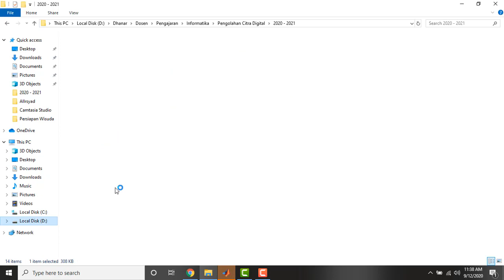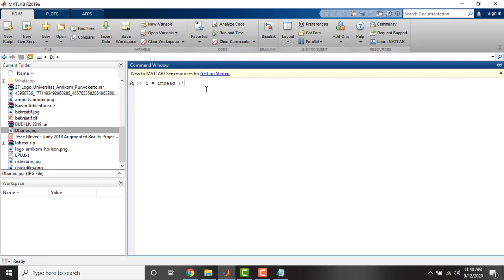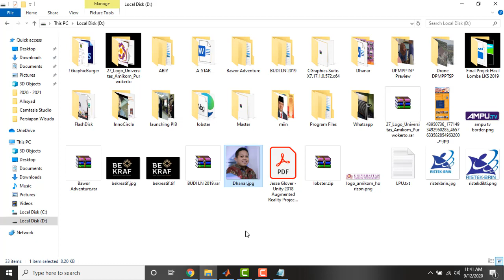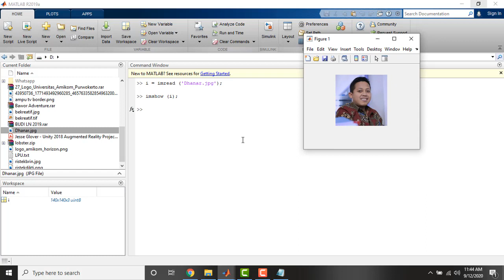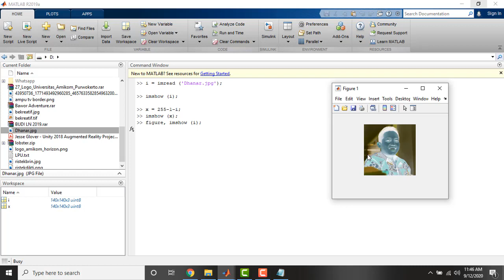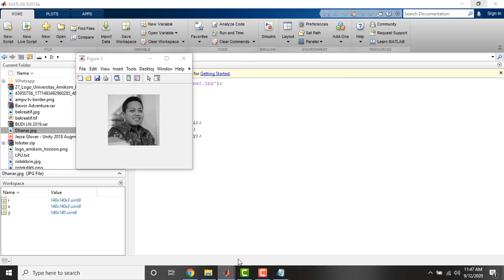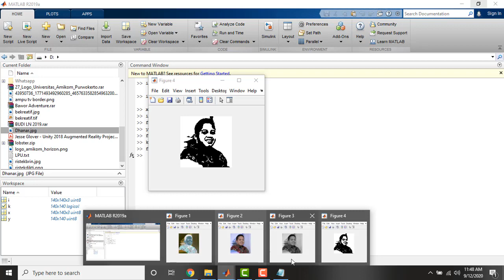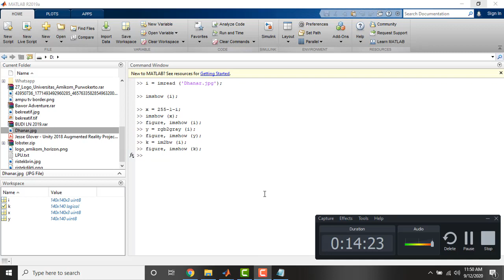Pertemuan 4 - Pengolahan Citra Digital - Dasar Transformasi Citra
Pengertian Transformasi Citra Secara harfiah, transformasi atu alih ragam citra dapat diartikan sebagai perubahan bentuk suatu citra.

Perubahan bentuk tersebut dapat berupa perubahan geomentri pixel seperti perputaran (rotasi), pergeseran (transiasi), perskalaan, dan lain sebagainya atau dapat juga berupa perubahan ruang (domain) citra ke domain lainnya.

Perbaikan citra (image Enhancement) : Perbaikan citra bertujuan meningkatkan kualitas tampilan citra untuk pandangan manusia atau untuk mengkonversi suatu citra agar memiliki format yang lebih baik sehingga citra tersebut menjadi lebih mudah diolah dengan mesin (computer).